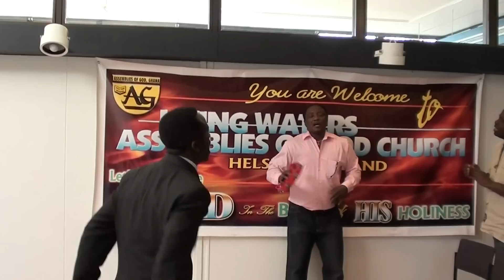THE PRAYER OF JABEZ by Pastor Atta Boakye